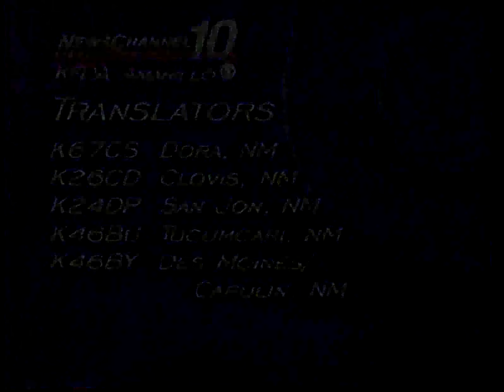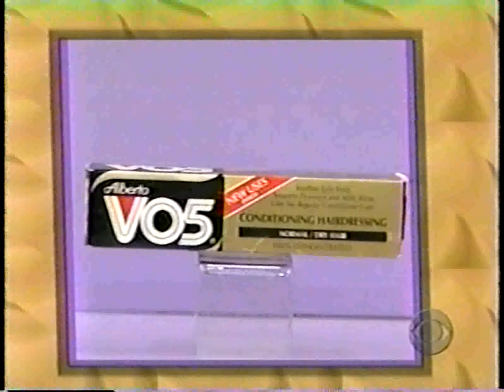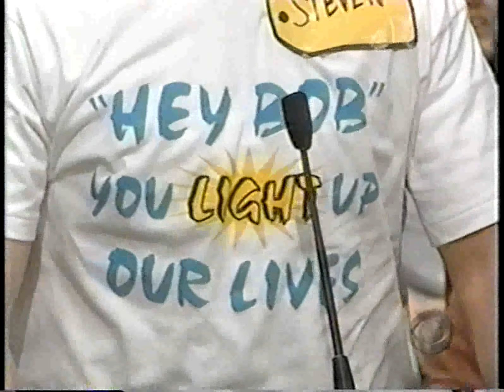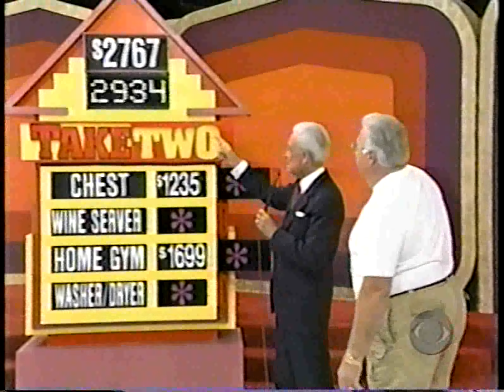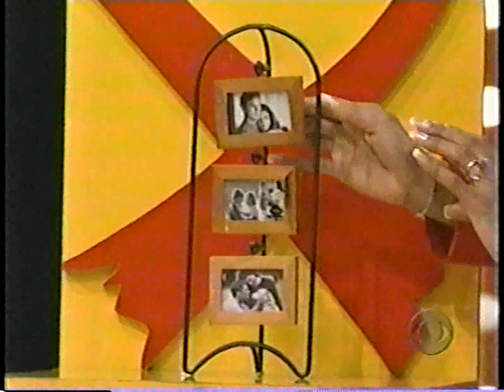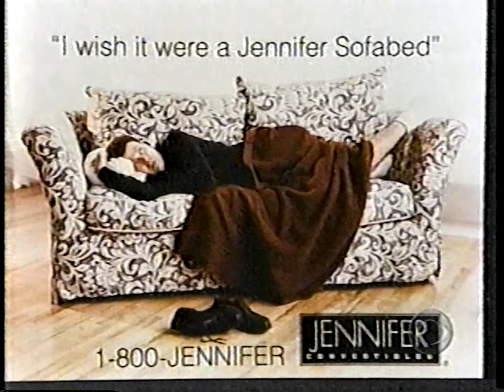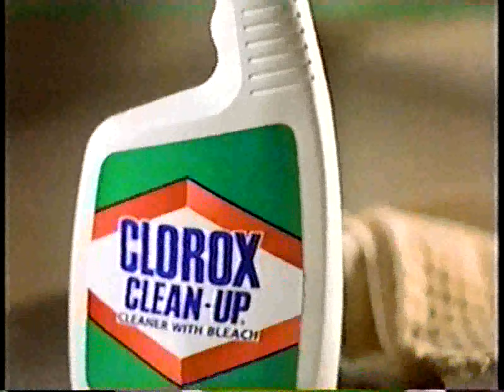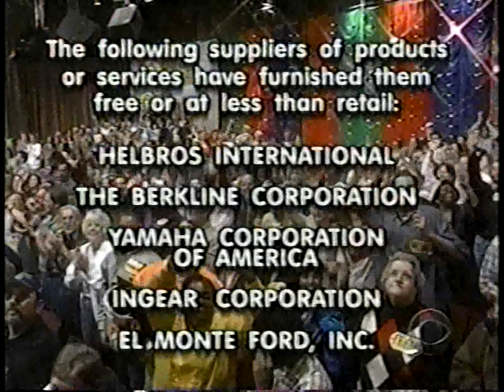The Price is Right: March 4, 1999 (Debut of Flat Turntables!)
NOTE:  This episode marks the first appearance of the flat turntables that were used up to the 31st Season Premiere (9/23/2002)!